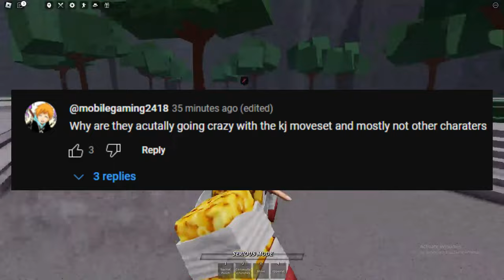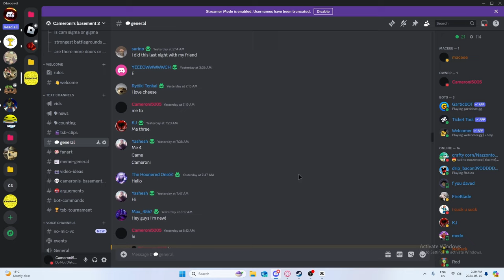Players HATE the new KJ move | Strongest battlegrounds